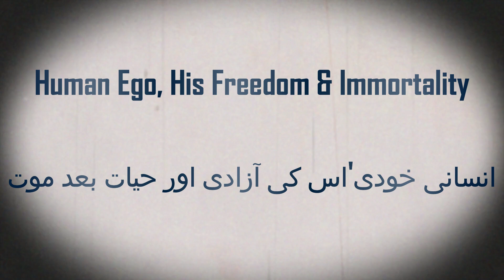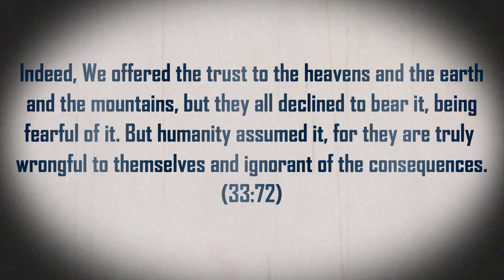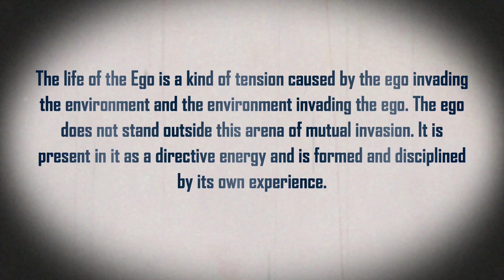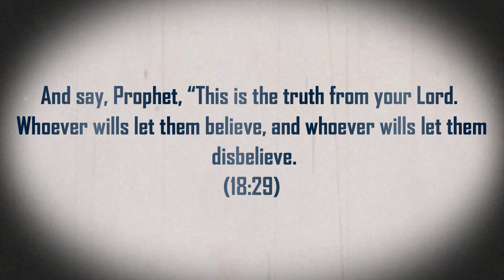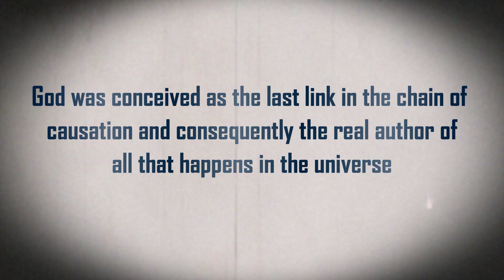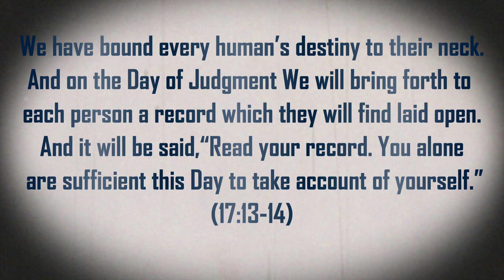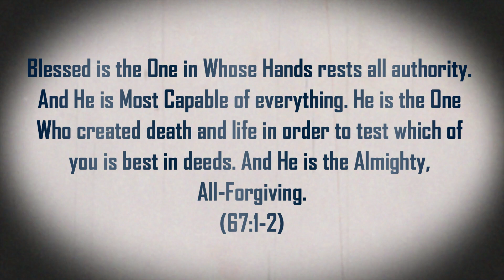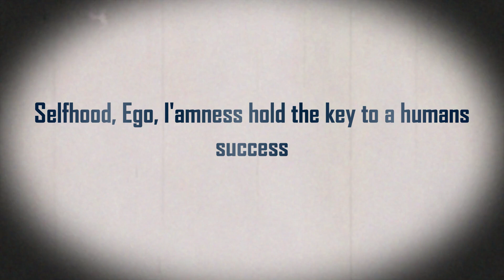Lecture 4: Human Ego & Immortality - Reconstruction of Religious Thought in Islam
In today's video I cover in detail Lecture 4 of The Reconstruction of Religious Thought in Islam. What a ground breaking work of intellect it is from the genius Iqbal. This chapter is one of my favorites' because of the fact that it  centers around the limitless potential of humans; the concept of "Khudi". This concept is the central pillar of Iqbal's poetry and prose and indeed is revolutionary. Some of the concepts that I discuss in today's video are
1. What is Human Ego
2. What are the Characteristics of Ego
3. What is Finite Ego and Infinite Ego
4. What formulates Human Ego
5. What is Immortality
6. What will happen after we die
7. Can we be alive even after we die